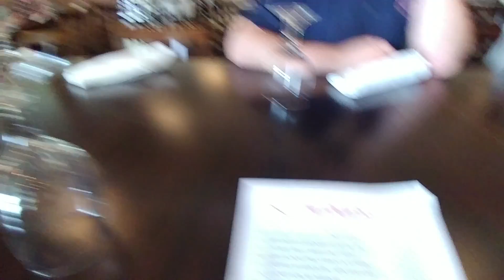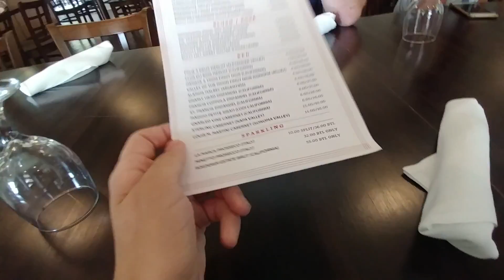Father's Day 2018 (#1)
Going to a buffet!